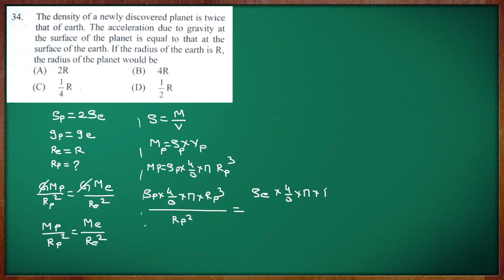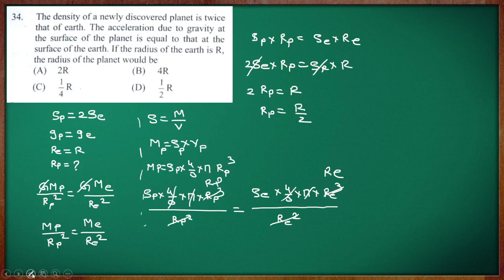The density of a newly discovered planet is twice that of earth. The acceleration due to gravity at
The density of a newly discovered planet is twice that of earth. The acceleration due to gravity at the surface of the planet is equal to that at the surface of the earth. If the radius of the earth is R, the radius of the planet would be
(A) 2R
(B) 4R
(D) 1 - 2 R